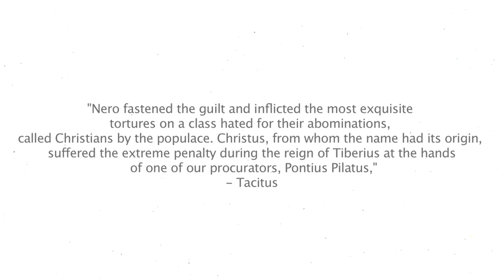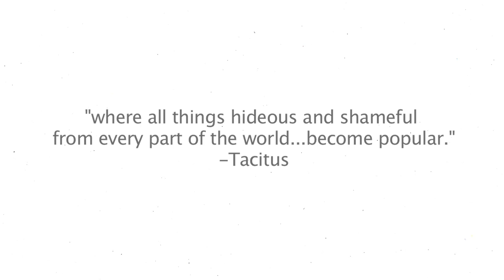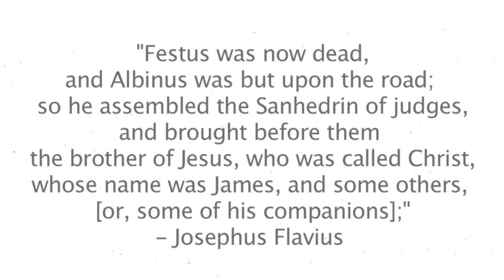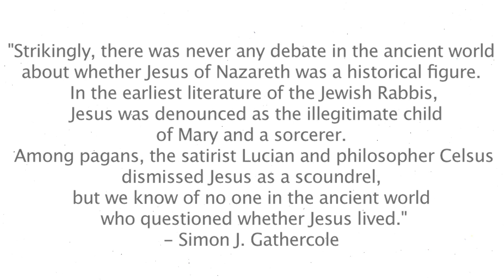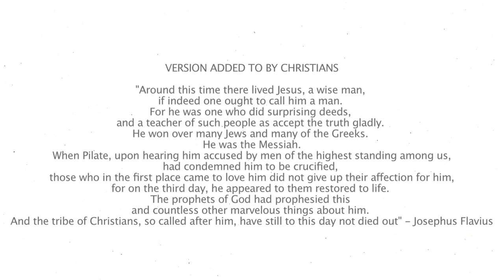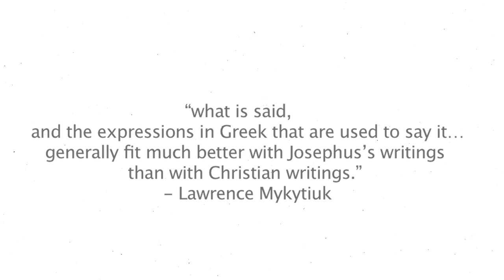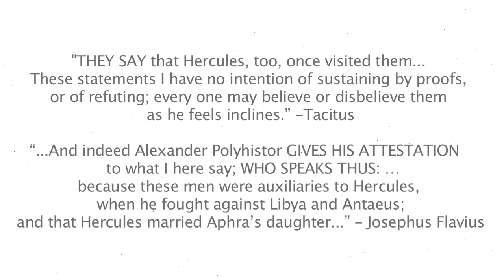Proving Jesus existed WITHOUT the Bible!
Is it possible to prove that Jesus existed, WITHOUT citing the Bible? We celebrate Christmas for a reason, and I'm going to show you why.

ANCIENT HISTORIANS MENTION:
Tacitus
Josephus Flavius

WHAT I WORE:
Top: My own
Dress: My own

MAKEUP
Face:
Becca Aqua Luminous
Hard Candy Concealor
MAC Bronzer
Kylie Jenner the Burgundy Palette
MAC Mascara
Lips: Kylie Cosmetics Maliboo

proving Jesus existed, did Jesus exist?, historical Jesus, evidence for the historical Jesus, Christian apologetics, josephus, josephus flavius, tacitus, Rome,